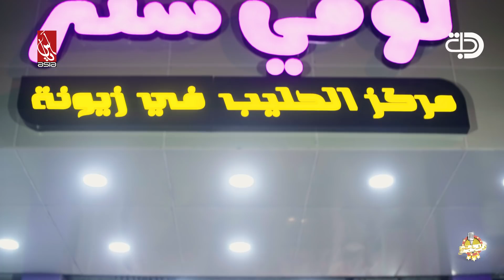مشهد محسوب ورطة وحليب الاطفال | ولاية_بطيخ تحشيش الموسم الثالث